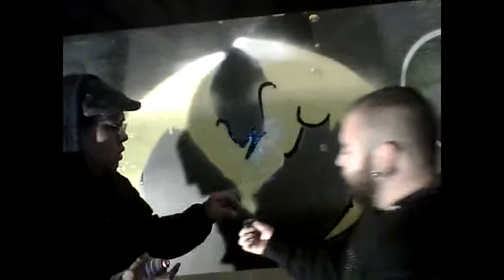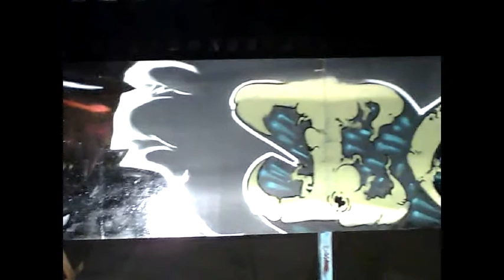Dune Sea Crew Presents Busdriver & Dark Time Sunshine Graffiti Sesh Pt. II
final work.